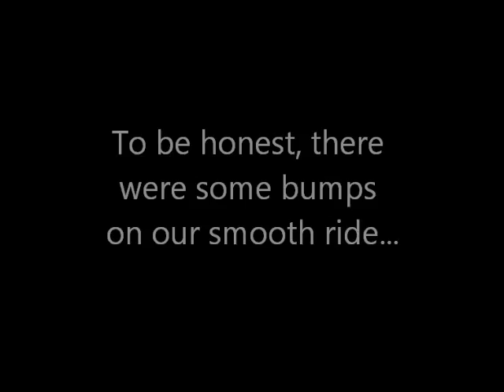2013-10-04 Kickbiking with Hiili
Gathered the courage to go kickbiking with Hiili. It went well!